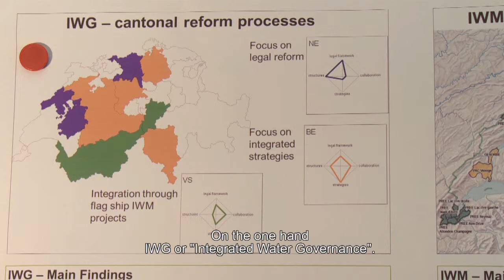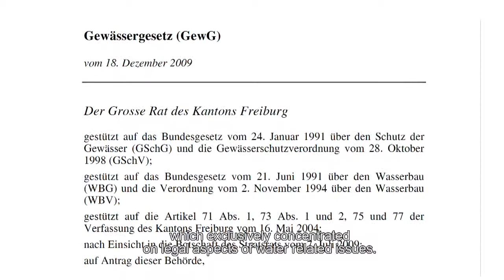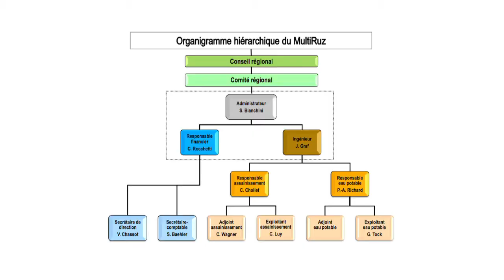Insight project "Towards integrative water governance"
A project of the National Research Programme "Sustainable water management" (NRP 61).

Prof. Bernhard Truffer presents the research work carried out in the scope of the project:

Water is one of the most valuable natural resources provided by our environment. Man exploits water, distributes and treats it and has to avert floods. Sustainable water management, in terms of a task of prime importance in politics and society, attracts widely diverging interests that need to be optimized.

Current and future demands on water, but also changes in the environment can lead to problems. It is important to maintain a proper balance between society's needs, the ecological demands and the securing of resources. Different institutions driven by different objectives and rules have taken up this challenge. Thus, there is a need for improved cooperation and networking in water sectors such as supply, disposal, prevention of water pollution, power production and flood protection. An integrative approach, including the different players and allowing for collective learning, is necessary for sustainable water management.

The project examines what an integrative Swiss water policy might look like. It assesses how water sectors can collaborate and how they can be suitably steered. The following aspects, which are important for the water management, prevention of water pollution and flood protection sectors, will be taken into account: geographic area, legal and political competences, organizational structures and the management of these sectors. Institutions and stakeholders will be involved in the research by means of workshops and focus groups. Strategies and instruments suitable for the support of the transition from a sectorial to an integrative water policy will also be suggested.

The project promotes an intensified collaboration and coordination between water sectors, by involving the relevant players in the research. Concepts for improved collaboration in water management as well as implementation guidelines will be elaborated together with representatives of the life and engineering sciences, of the authorities and associations and of environmental and consumer groups.